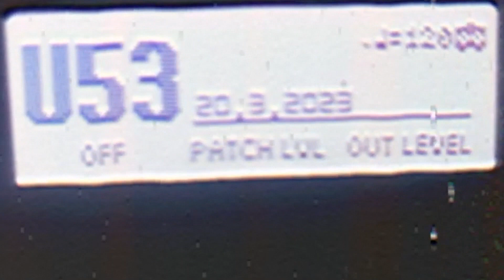ANDREJA RODIC - Vivid Dream [TEASER]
ANDREJA RODIC - Vivid Dream [TEASER - Shoegaze / Noise Rock]

Andreja Rodic is an artist from Serbia, who is currently working on his debut album...
The sound he produces is something between shoegaze and noise rock
He will release his first single under the name "Vivid Dream" on March 20, 2023